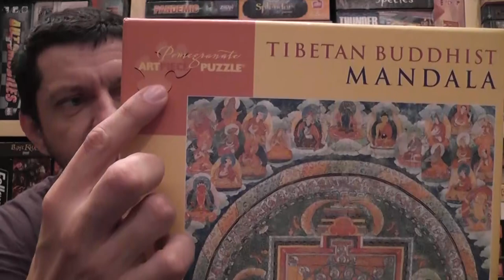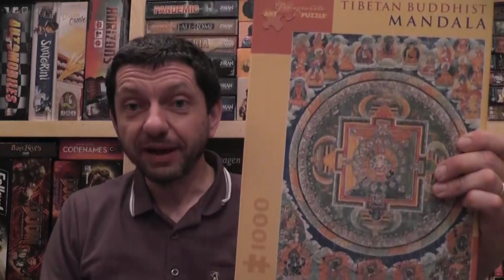Diary of a Puzzled Gamer #1: Tibetan Mandala (1000 pcs)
I guess that due to the spirit of the subject I should destroy it at the end?